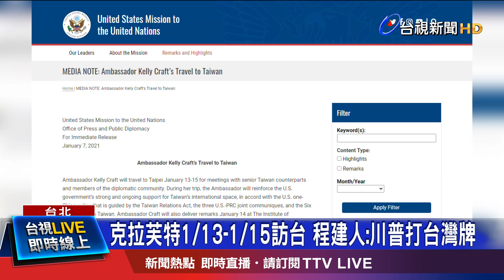炒作克拉芙特訪台 前外長:"大內宣"自我貶低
美國駐聯合國使節團宣布，大使「克拉芙特」即將在1/13到15號，訪問台灣，除了將在外交部的「外交及國務事務學院」發表演說，還會跟台灣的"資深官員"見面，但川普任期只剩不到兩周結束，克拉芙特這趟畢業旅行，到底能有多少實質意義？前外交部長程建人就直言，川普只想「趕工」，再打台灣牌，給大陸顏色瞧瞧，台灣重返聯合國機會很低，他也說炒作美使訪台，只是貶低自己.而國民黨也提醒蔡總統別踩紅線，因為接下來上台的是拜登政府。